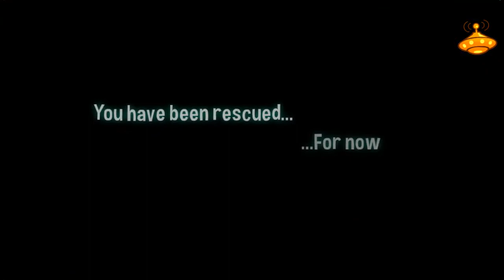Zombie Situation - Super Heroes Games 4 Kids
YouTube and Google explicity allow monetizing gameplay content if the associated commentary is tied to the live gameplay action and provides instructional or educational value, which this video does.